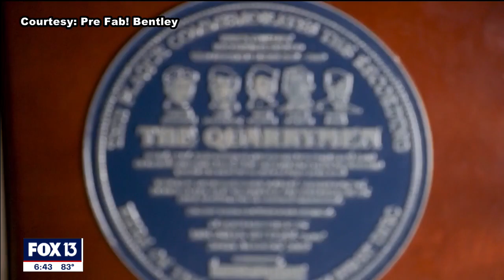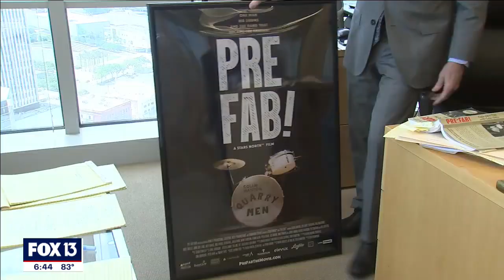Florida lawyer makes movie about Carl Hanton, ‘the almost Beatle’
A Tampa lawyer has made a documentary with his son and daughter about Carl Hanton, a drummer turned upholsterer who was almost a member of the Beatles.